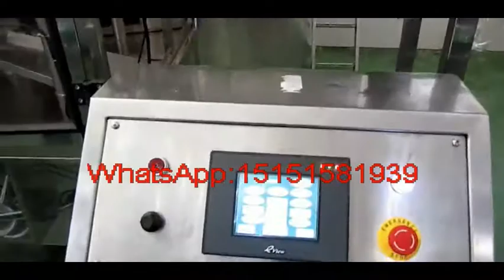soft drink plant machinery carbonated soft drink